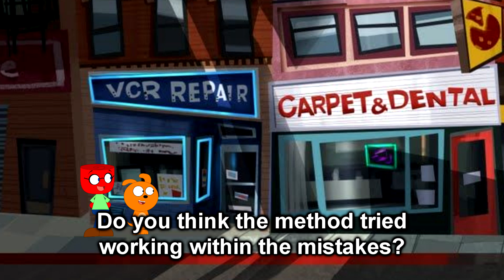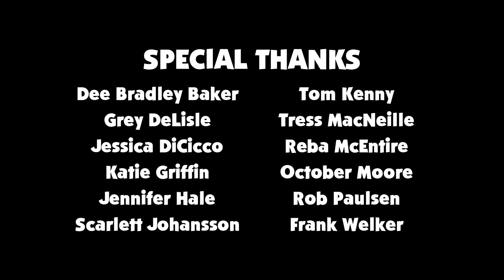Zoe and Violet: Quality Qualified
My own 24-minute Zoe and Violet video.

Characters:
Daisy D-23
Danielle the Safari Girl
Donald Dog
Hiro Panda
Penny Pork
Porter Pig
Princess Candy
Ronald Rose
Scary Mary
Violet Vivian
Xenia Xizang
Zoe Zero

Voices:
Belle (VoiceForge)
Charlie (VoiceForge)
Conrad (VoiceForge)
Dog (VoiceForge)
Eric (IVONA)
Kate (Vocalware)
Kendra (IVONA)
Nicole (IVONA)
Princess (VoiceForge)
Raveena (IVONA)
Salli (IVONA)
Susan (Vocalware)